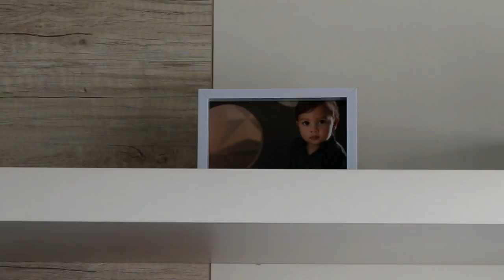DICA DE DECOR: GUARDA-ROUPA PLOTADO (E DETALHES DO MEU QUARTO)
Este vídeo teve o apoio da Inove.

Móveis planejados Dalmóbile - Ambiente Móveis
Plotagem Inove
Painel AMOR Imaginarium
Luminária de pé Eletroágua
Luminária de mesa TokStok
Lustre geométrico Gavelux